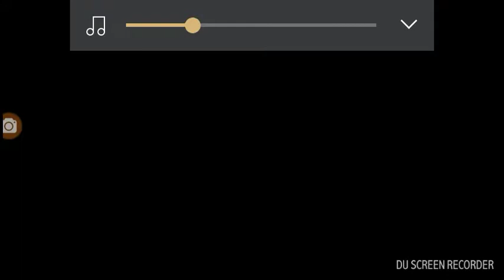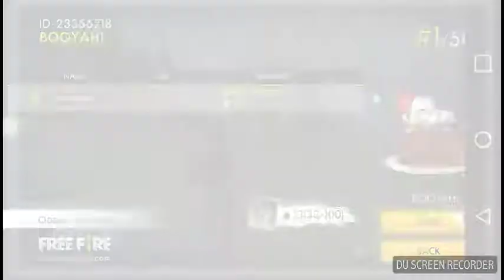Freefire game play WORTH WATCHING LOOK HOW MANY KILLS I GOT!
Gmaplay of free fire on app store.
Comment if you think i should play other games that you like!